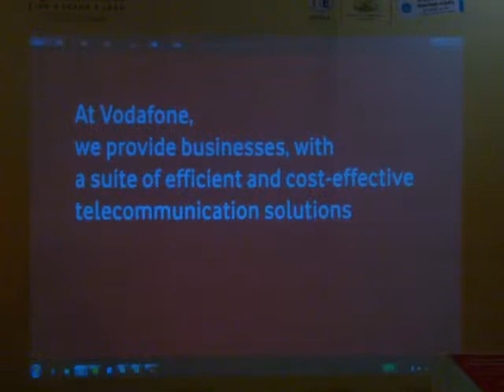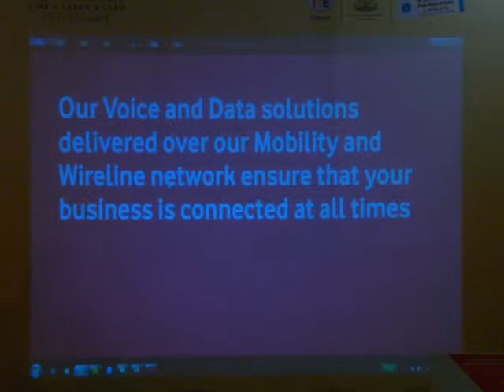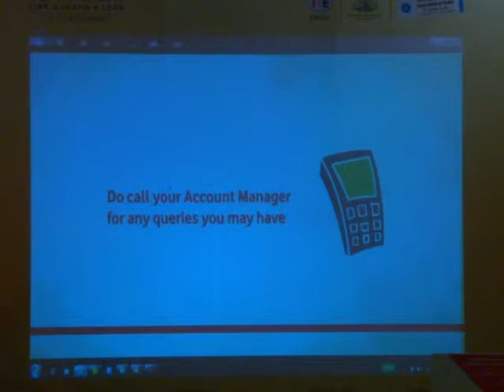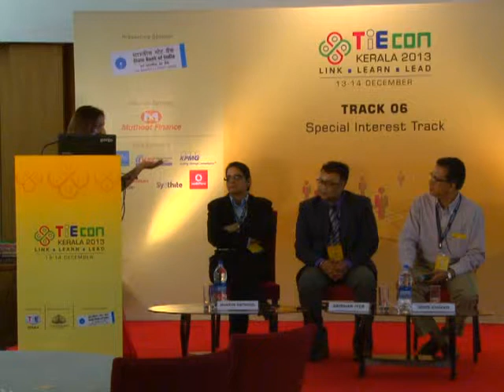SPECIAL INTERST TRACK